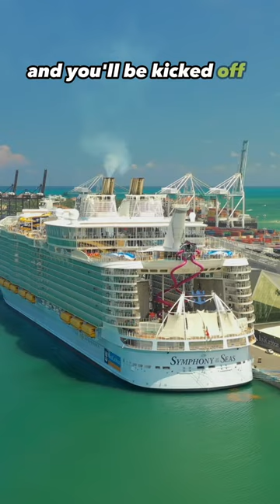Cruise Tips! Things you CAN’T do in your cruise cabin! 🙅‍♂️❌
These are tips and tricks that I’ve picked up and made mistakes on in our numerous cruises, and I hope you can learn from us.

It doesn’t matter what cruise line you’re going on these are all applicable.  Whether it’s Royal Caribbean, carnival, celebrity, princess, or even a higher-end line like Silverstar.

We are currently at 21,200!

Looking for more Cruise Tips and Tricks?  See the link below and happy cruising.

The man pictured in part of the clip is Nick Naydev and he jumped from his deck 11 balcony onboard Symphony of the Seas which is operated by Royal Caribbean.

After jumping into the water the small boat picked him up and when he arrived back on the pier he was told by cruise ship staff to pack his things. He was kicked off the vessel along with his entire group. He is also banned from cruising with the cruise line for life.

In an interview he said he was in a lot of pain after the incident and was remorseful for his actions and didn’t want anyone to copy what he did because it was stupid. ￼